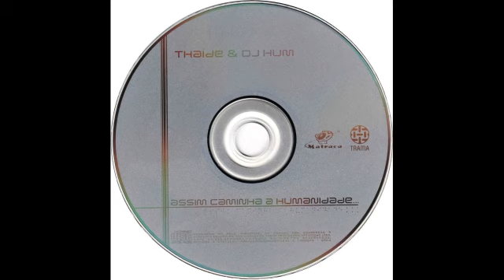Thaide & DJ Hum - Apresento Meu Amigo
Álbum - Assim Caminha a Humanidade
Artista - Thaide & DJ Hum
Faixa 9
Musica - Apresento Meu Amigo
Lançamento  2000

                                     U.D.R.R